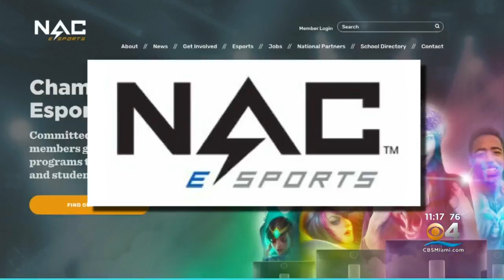St. Thomas University Enters The Future Of Sports With First eSports Team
St. Thomas University is about to kick off a brand new football program this summer, but that's not the only new 'sport' recruiting players on campus.